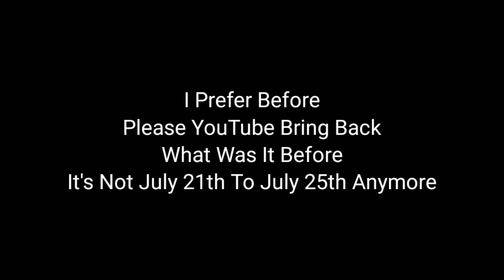Why The Hell YouTube Reverted Back To The Screen When The Video Ends After 2 Months?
It's July 21th To July 25th All Over Again